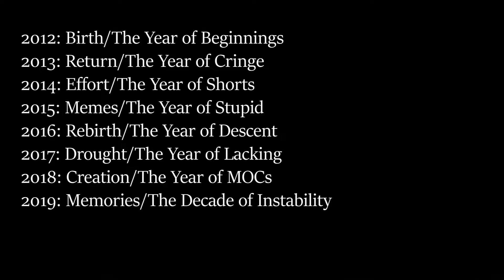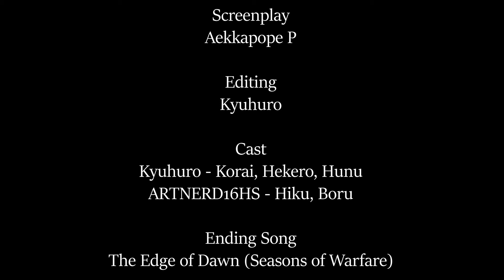Lego Shorts 37: Hekero the Vicious A-hole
- Keep chat on topic.
- Do not have personal conversations within chat.
- Please keep all comments respectful.
- Avoid veering into 18+ territory.
- Do not excessively spam chat.
- Do not post links in chat.
- Refrain from mentioning other content creators.